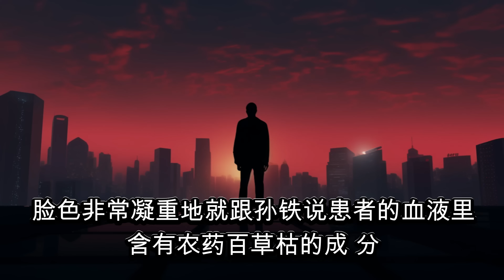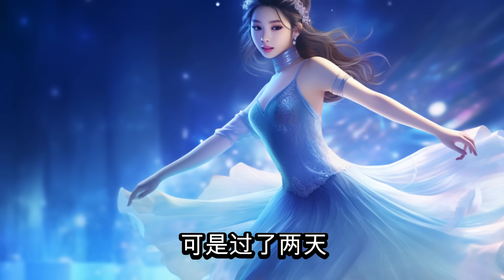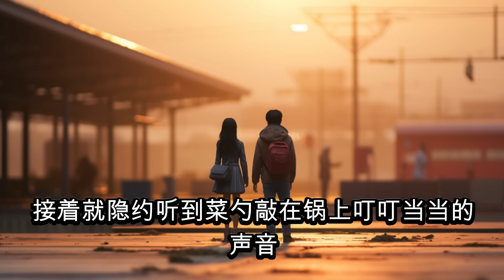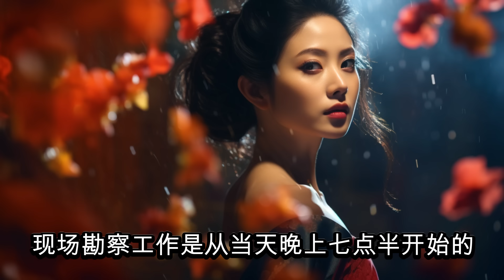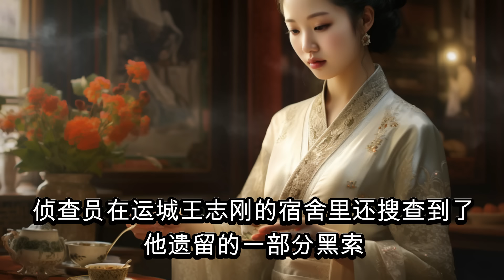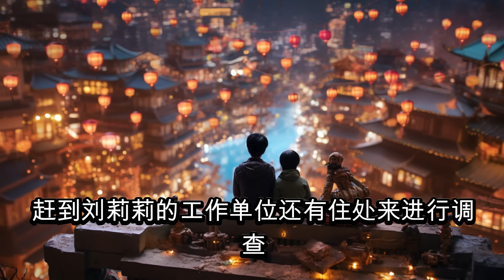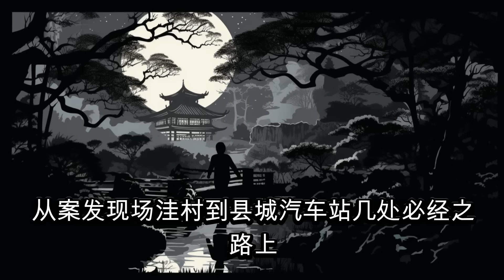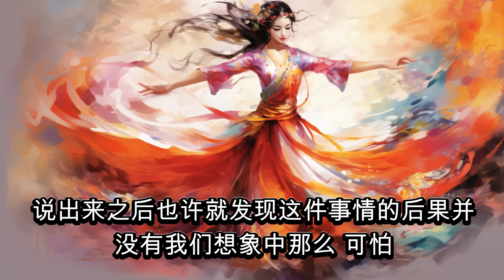【大案纪实】那方面欲望旺盛的男人，忍無可忍的妻子走極端，大案纪实